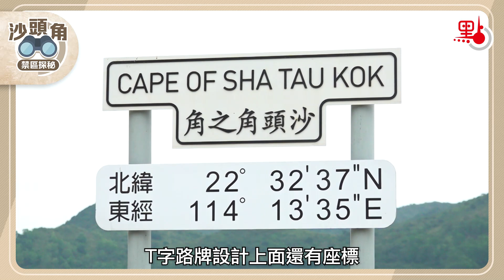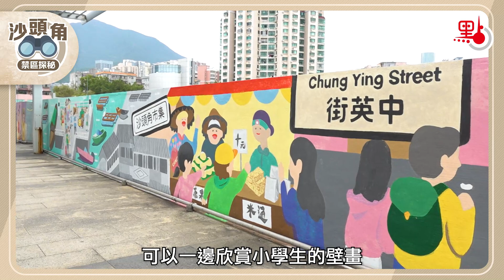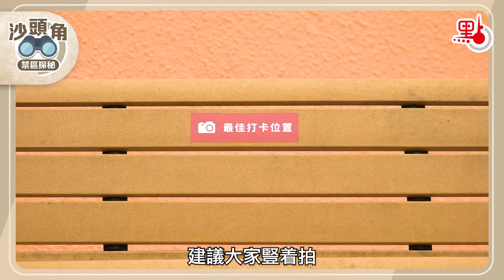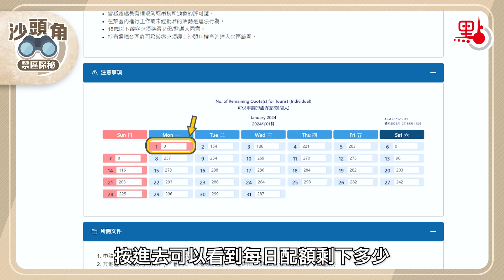點聞特別篇 ｜ 沙頭角一日遊 探索中英街旁禁區打卡點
沙頭角禁區，在新界北區邊境，進入要持禁區紙。下年元旦起，這個禁區將進一步對外開放，除了中英街，整個沙頭角都可以自由遊覽。當中有什麼好玩？馬上按進影片一起探索！

留意，次階段開放計劃現已接受登記。元旦起，每日只接受300名個人旅客，名額先到先得，記得盡早規劃行程！

（點新聞記者鄧文瀚報道；視頻攝製：蘇婷、任青、林雋康）